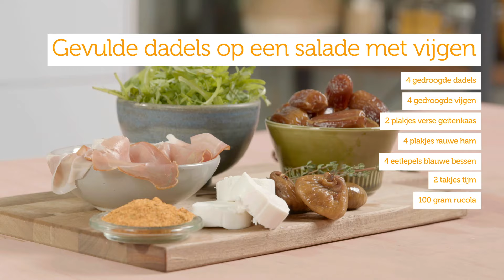3 x gezond snacken | Tips & Tricks | Coop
Lekker snacken hoeft helemaal niet ongezond te zijn. Van deze 3 tussendoortjes geniet je volop zónder schuldgevoel. Welke is jouw favoriet?